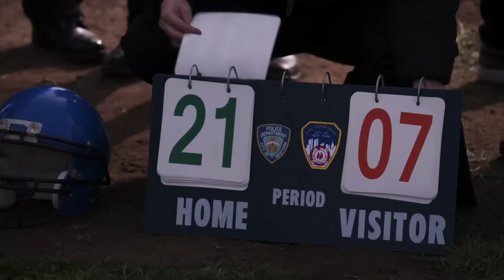The 99's Questionable Workouts | Brooklyn Nine-Nine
These workout routines are wild.